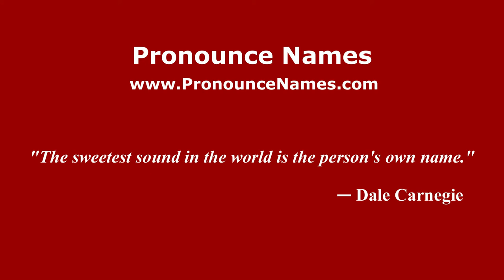How to Pronounce Czerwonka - PronounceNames.com